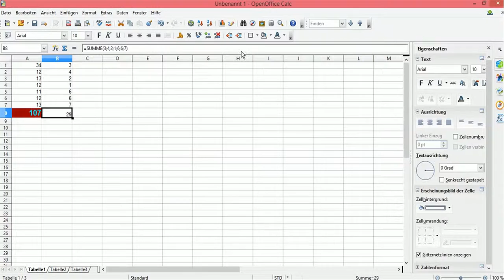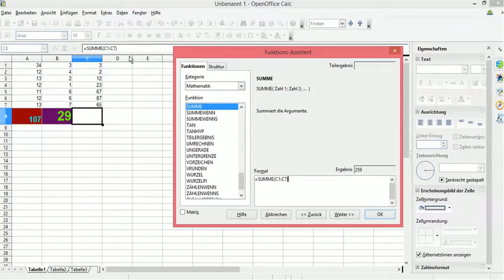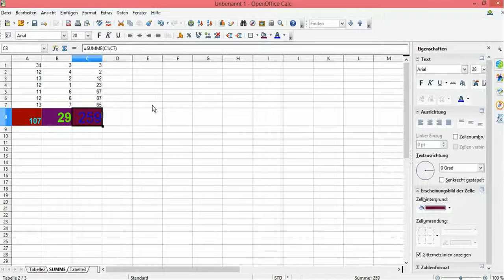OpenOffice Calc Formeln OpenOffice Calc SUMME Openoffice Calc Funktionen